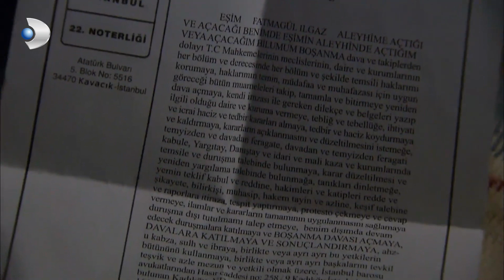Mustafa, Fatmagül'ün Kapısında Sabahladı - Fatmagül'ün Suçu Ne? 21. Bölüm